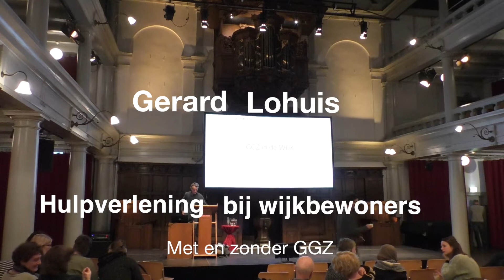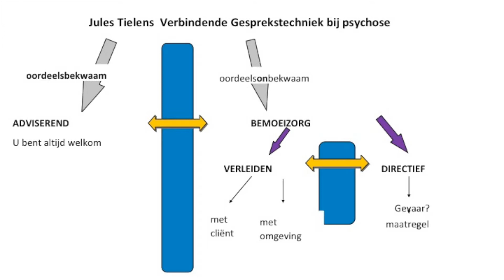Gerard Lohuis in de Rode Hoed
Interview dat ik had in de Rode Hoed te Amsterdam met spv-er Interview Gerard Lohuis  n.a.v. de lezing tijdens de winterschool van samen DOEN gemeente Amsterdam. Over Hulpverlening in de wijk met en zonder GGZ.